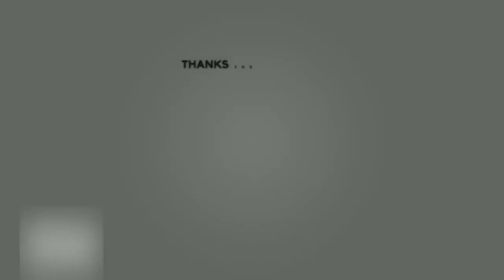พล.ต.อ วินัย อดีตรอง ผบ.ตร. ให้ข้อมูลและความคิดเห็น กรณีนายสมคิด เดอะริปเปอร์ ออกมาก่อเหตุซ้ำ